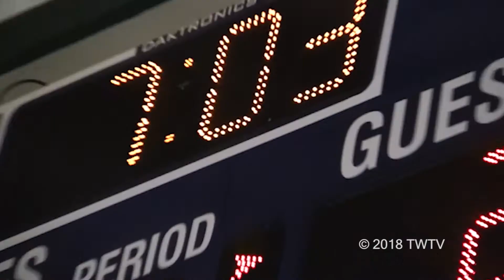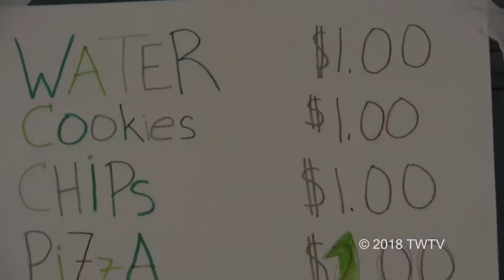T-Wolf Television Friday, 9 March, 2018 Timpanogos High School